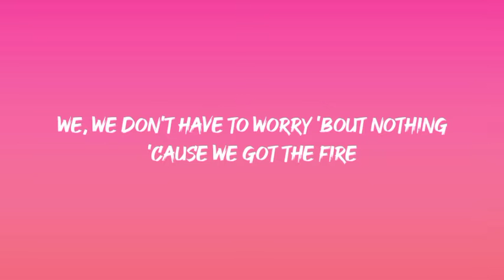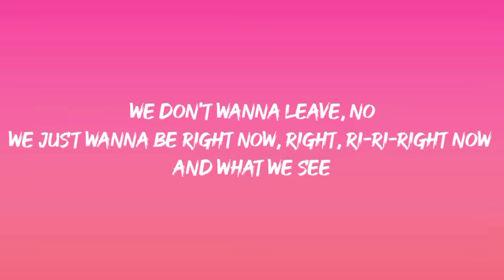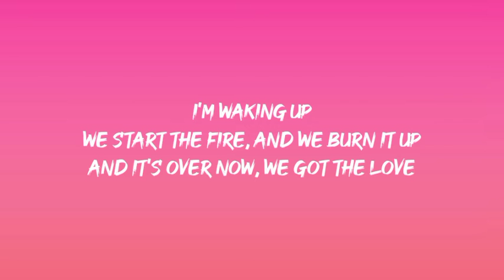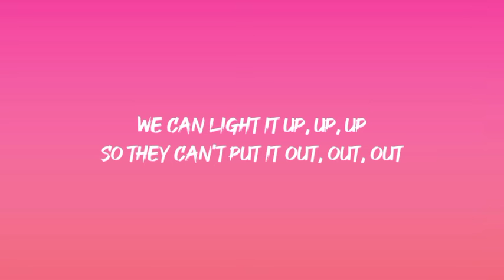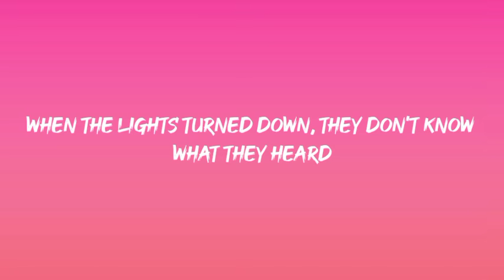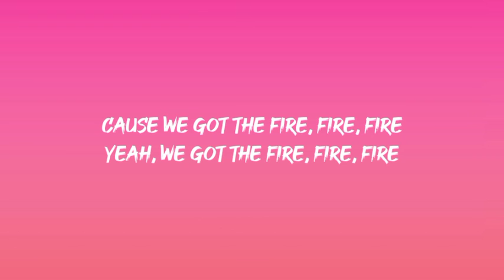Ellie Goulding - Burn (Lyrics)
and stay updated with new uploadeds

Olf any producer or ladel has an issue with this song
or picture please get in contact with us and we will
delete it immediately

'Cause we got the fire
And we're burning one hell of a something
Like we're the stars of the human race, human race

[Chorus]
When the light started out, they don't know what they heard

[Verse 2]
We don't wanna leave, no
We just wanna be right now, right, ri-ri-right now
And what we see
Is everybody's on the floor acting crazy, getting loco 'til the light's out
Music's on, I'm waking up
We start the fire, and we burn it up
And it's over now, we got the love
There's no sleeping now, no sleeping now, sleeping now

[Chorus]
We gonna let it burn, burn, burn, burn, burn, burn (ooh)
Burn, burn, burn, burn, burn, burn (ooh)

[Chorus]
When the lights turned down, they don't know what they heard

[Hook]
We gonna let it burn, burn, burn, burn (let it burn)

[Chorus]
We'll be raising our hands, shining up to the sky (burn, burn, burn, burn, we gonna let it burn, burn, let it burn)
And we're gonna let it burn